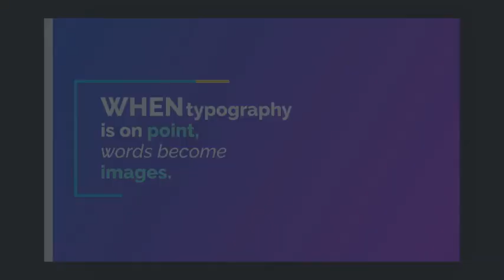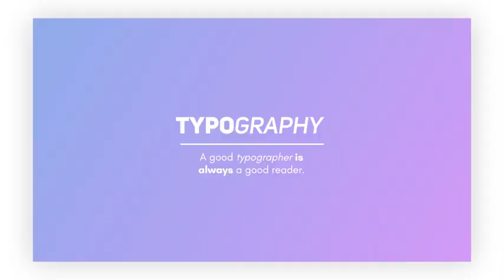Titles | Titles - Envato elements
clean,corporate,corporate titles,dynamic,fast,intro,minimal,modern,animation,smooth,text,title,titles,typo,typography